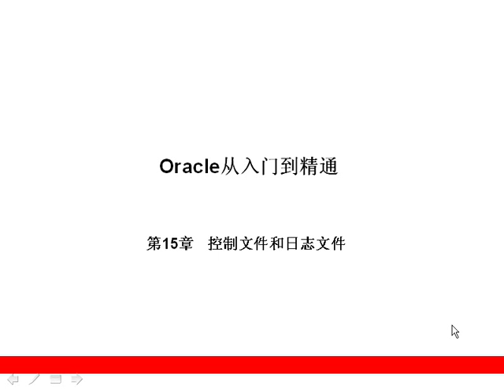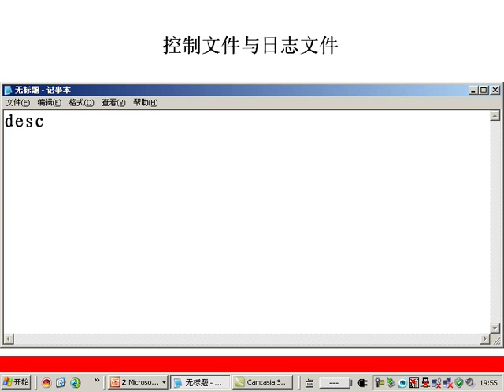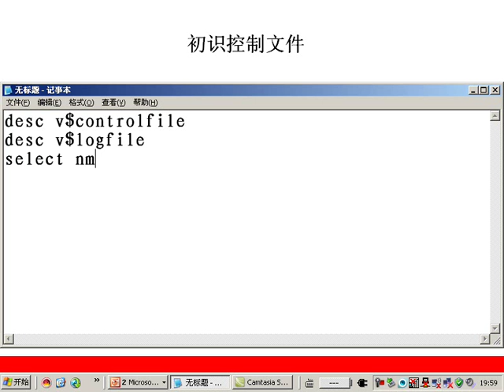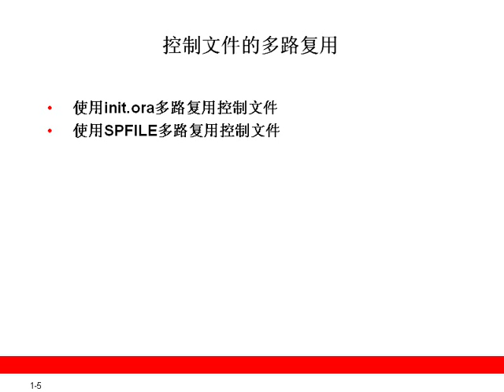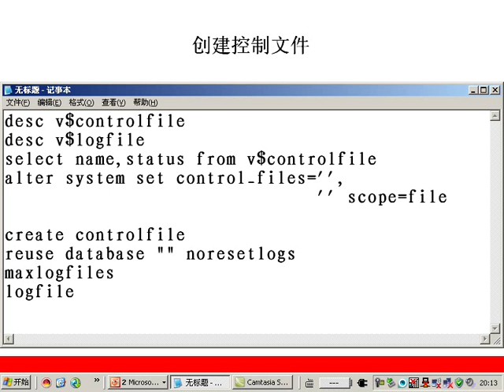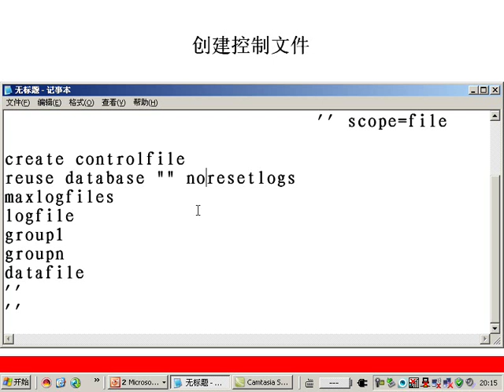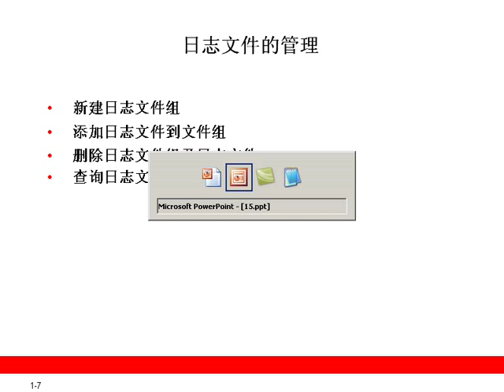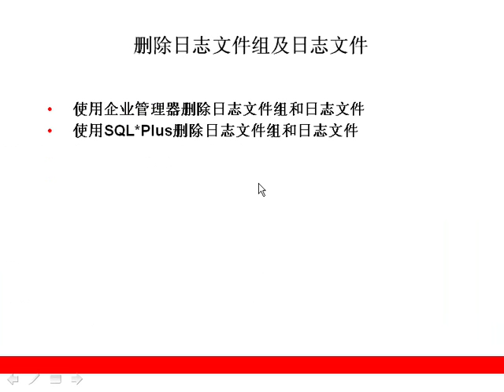第15章 控制文件和日志文件